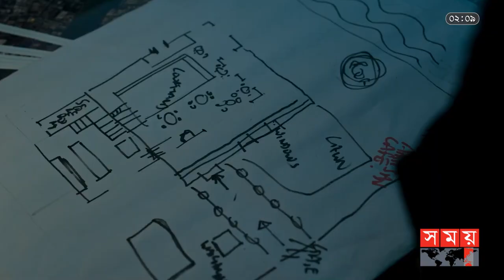ফার্স্ট শো: 'ফারাজ' ট্রেলার রিভিউ | 'Faraaz' Trailer Review | First Show | Somoy Entertainment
Content Declaration:
This content has used some footages from a Movie for news purpose. The purpose of this news is to entertain viewers as well as keep them updated to the entertainment world.